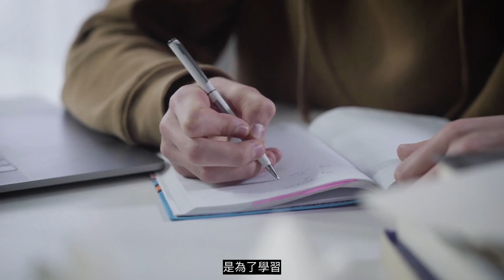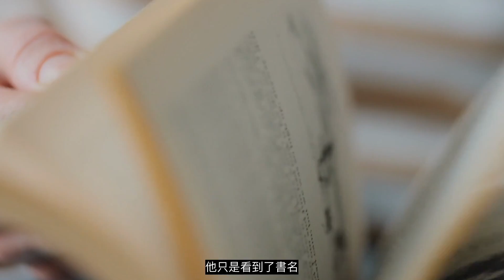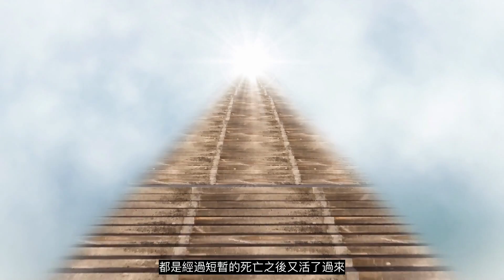來地球的目地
安迪·佩德羅只是一個普通人，不幸溺水而亡，之後又活了過來。他能夠準確的記憶他死亡後發生了什麼。他一度很困惑，害怕別人知道他的這段經歷，因為沒有人會理解他。他感到很悲傷，因為無論他怎麼努力，都無法忘記他曾經擁有的死後經歷。直到有一天...